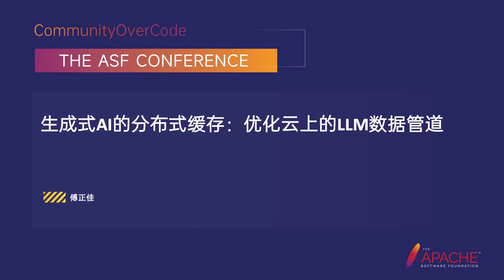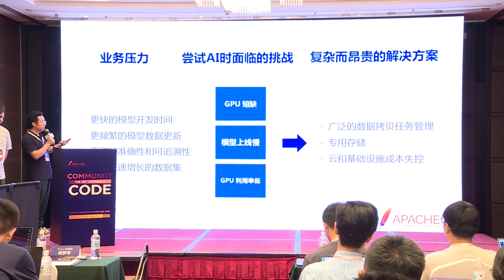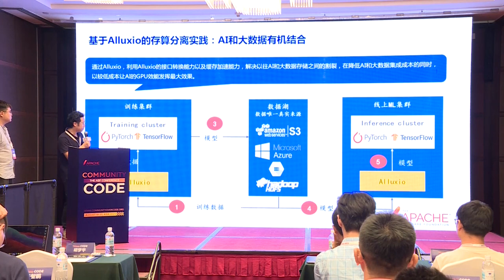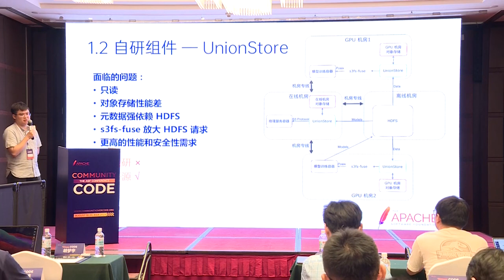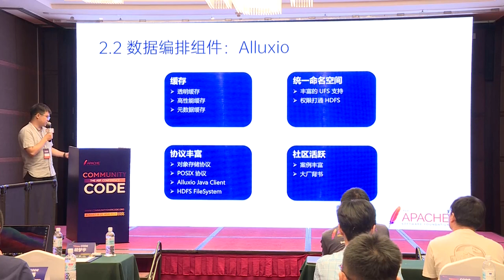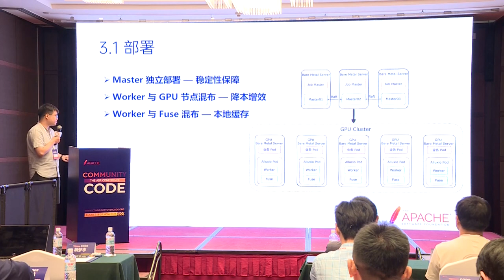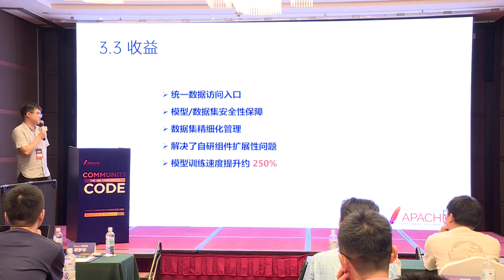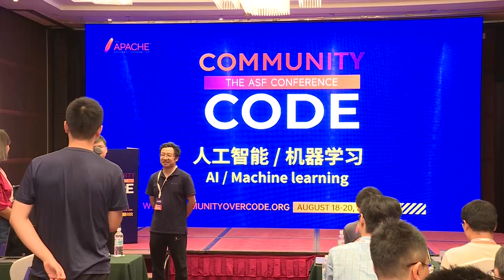Distributed Caching For Generative AI: Optimizing The Llm Data Pipeline On The Cloud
Fu Zhengjia: Alluxio, Open source evangelist, Fu Zhengjia, Alluxio Open source evangelist. He graduated from Shanghai Jiao Tong University with a bachelor’s degree in Electronics, and then obtained a PhD in Information Engineering from the Chinese University of Hong Kong. After graduation, he joined the Singapore Advanced Digital Science Center (the Institute of the University of Illinois in Singapore) to engage in scientific research, and published several papers at top international conferences in the field of computer networks and distributed systems. Prior to joining Alluxio, he was Director of Machine Learning Research and Development at Bigo Technology, a technology company in Singapore.

Large language model (LLM) training is a resource-intensive process that requires large amounts of storage, CPU, and GPU resources, as well as frequent input and output of numerous small files. As LLMs become more complex, the need for high-performance, scalable data processing solutions increases, especially in the context of distributed cloud training. Traditional data platform architectures struggle to maintain the required I/O throughput, resulting in underutilization of Gpus and inefficient use of resources. In this context, Alluxio’s latest distributed cache architecture system is designed to optimize the LLM data pipeline on the cloud.
Alluxio and Spark are sister projects from AMP LABS at the University of California, Berkeley. The combination of Spark+Alluxio provides high performance, scalable and powerful data processing and analysis capabilities in AI scenarios. It can accelerate large-scale data processing and machine learning tasks, providing fast data access and sharing mechanisms, while optimizing data pipelines and maintaining data consistency. This allows AI workloads to process and analyze large data sets more efficiently, accelerating model training, reasoning, and decision making processes.
Design and implementation of distributed cache system and how to solve the I/O challenges of LLM training and inference
Explore the unique requirements of data access models and share best practices for optimizing data pipelines through distributed caching on the cloud 3, based on Alluxio+Spark to improve efficiency and create a modern data platform
Practice case: Alluxio application of Microsoft, Tencent and Zhihu
Explore how to leverage scalable, efficient and powerful data infrastructure for LLM training and reasoning